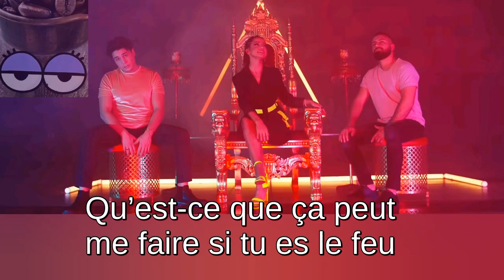Hasibe - Yarim (paroles françaises)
Ici, tu trouveras les paroles en français de la chanson de Hasibe.
Les images et la musique ne m'appartiennent pas.

Plus ? Merci de soutenir ma chaîne et de me motiver:
👍🏻▶🔔🖱❤ j'espère que la vidéo te plaira! Bonne lecture 🙂 ♥️ ☕
tu peux écrire tes demandes dans les commentaires, sur ig ou via ce lien
(merci de faire un don pour une nouvelle chanson et si tu partages avec tes amis, alors nous pourrons briser la barrière de la langue ensemble.)